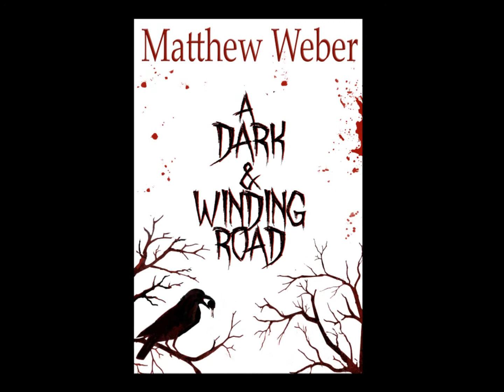A Dark & Winding Road trailer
Book trailer for A DARK & WINDING ROAD out now from Pint Bottle Press. "Eleven Twisted Tales from the Small Towns of America's Deep South" available at Amazon in paperback and Kindle eBook.